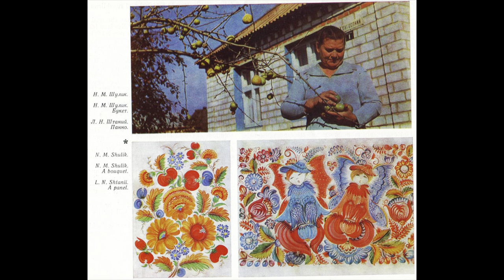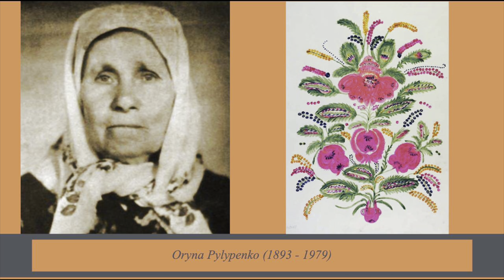Let's talk about PETRYKIVKA PAINTING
My traditional jewelry instagram - rina_necklaces

I don't own pictures in this video. All photos belong to their owners.